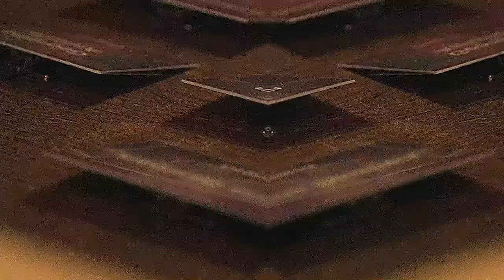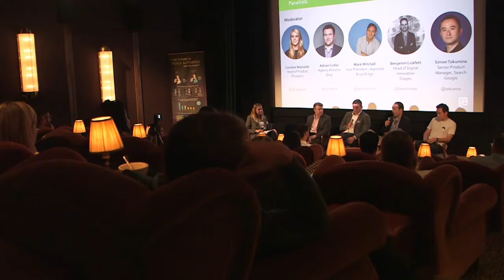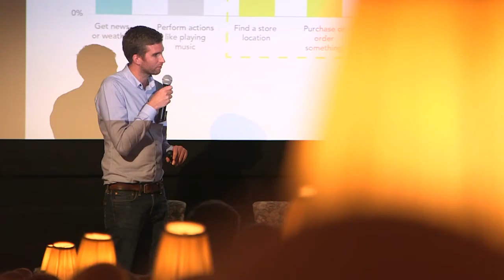The Future is Voice Search Breakfast Briefing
To celebrate iProspect UK's new study exploring the rise of voice search adoption among UK customers, we held an inaugural Breakfast Briefing revealing the research. Joining our panel to discuss the implications for brands today and tomorrow were Google, Bing, BrightEdge and Diageo.
The findings show that although voice search is on the rise, it is still far from the predominant method of searching.